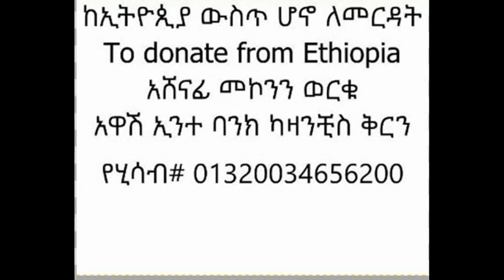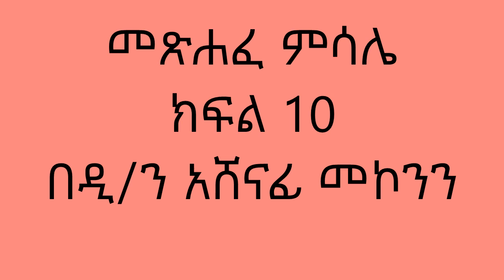መጽሐፈ ምሳሌ ክፍል 10 በዲ/ን አሸናፊ መኮንን Metshafe Misale Part 10 Deacon Ashenafi Mekonnen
መጽሐፈ ምሳሌ
ክፍል 10